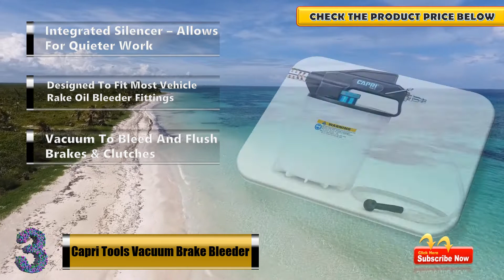Best Brake Bleeder Kit 2021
here is the Best Brake Bleeder Kit
5. ABN Brake Bleeder
4. Motive Products 0108
3. Capri Tools Vacuum Brake Bleeder
2. Mityvac MV6835
1. Motive Products Power Brake Bleeder